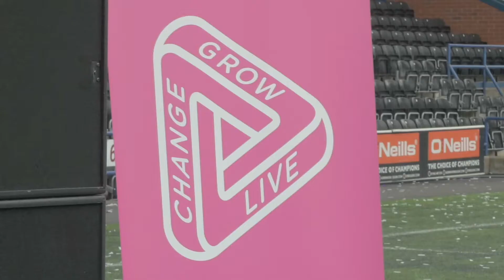DMC Media Showreel 2017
DMC Media are an innovative video production company based in Warrington, the North West of England. We offer a high end professional production, tailor made for you.
Making your vision our vision.

We have worked with various companies and organisations across the UK and offer the best service available; we come highly recommended.

for more details